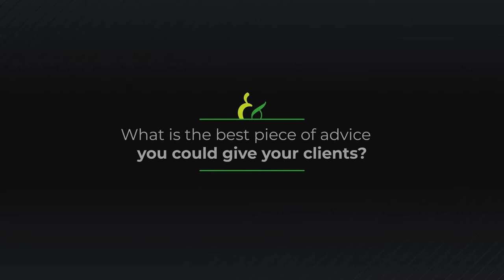Meet Robert Bonner | Jacksonville Personal Injury Attorney | Farah & Farah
Robert Bonner is an attorney at the Farah & Farah office in Jacksonville. He is a fierce advocate, 100%  committed to standing up to insurance companies and large corporations on behalf of his injured clients so that their voice can be heard. Robert has a strong desire to help those who are less fortunate, and those without the necessary means to fight their legal battles.

If you've been injured, Robert is exactly who you need in your corner helping you navigate the complex legal process.